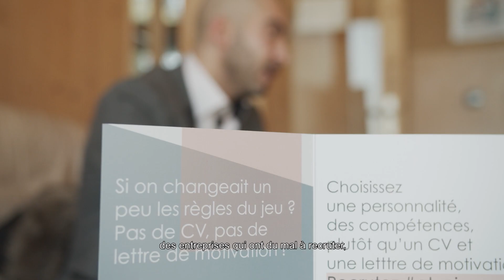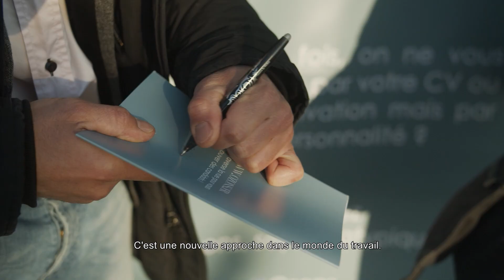Recrutement de collaborateurs avec OZONS - SUEZ France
SUEZ a recruté en janvier sa seconde promotion d’agents de réseaux, en partenariat avec la start-up Ozons.